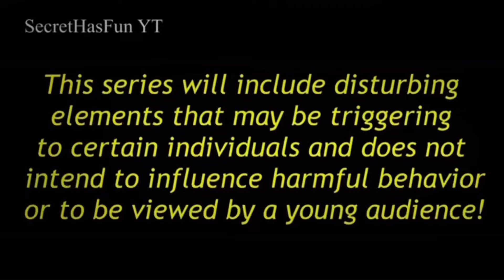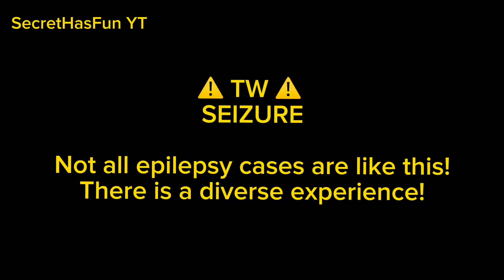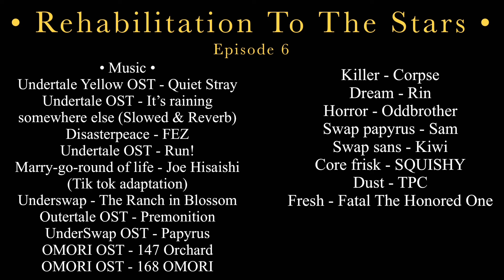Episode 6 || “What Happens Behind Our Eyes”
⚠️WARNING⚠️

Fear
Nightmares
Coarse language
Disturbing imagery
Violence
Loud sounds
Flashing lights and vibrant colors
Negativity
Inappropriate jokes / references
Missing limb
Seizures

The voice actors shall be listed in the following:

Background voices / narrator - FALLEN
Passive nightmare - Hue / Quicc_
Classic sans - Chaot

 This series will also be featuring:
Killer sans by rahafwabas
Nightmare sans by Jokublog
Dream sans by Jokublog
Dust sans by Ask Dusttale
Horror sans by Sour Apple Studios
Ink sans by Comyet
Swap sans P0pc0rnpr1nce
Error sans by CrayonQueen / LoverofPiggies
Swap papyrus by P0pc0rnpr1nce
Shattered dream by drawingerror
Cross sans by Jael Peñaloza
Classic sans by Toby Fox

And more to be revealed later on.

Rehabilitation To The Stars is an animation series of the sans au multiverse — the bad Sanses, and their escape and freedom together with the Star sanses.
This series was made using the platforms
Gacha club
Ibis pain x
CapCut
VLLO
7-8 years of experience
This series was inspired by
Underverse by Jael Peñaloza
Depressive by pushtidarlin
Handplates by zarla-s
ответственность by Из глубин | VK
If Dream joined the bad sanses by Félix

Almost completely made by Gacha_Sans
This series will attempt to go along with the psychological impact and recovery / escape of the murder time trio and their trauma with Nightnare sans.
As many sans au folks know, there is a VERY well known group of Dust, Killer, Horror, and Nightmare, and as nightmare being the “boss man” it would be interesting to have an au where the murder trio is not happy with how nightmare treats them, and is even perceived as trapped with Nightmare.
More will be uncovered as the series continues, can’t wait to see what unfolded through time. :)